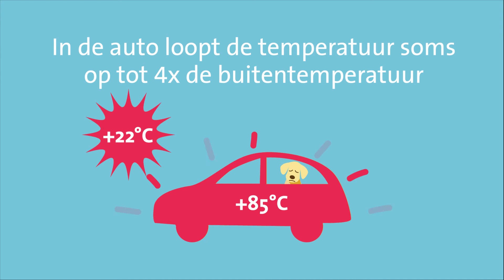Hond niet alleen in de auto laten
Laat uw hond nooit alleen in de auto. Het wordt al gauw te warm.